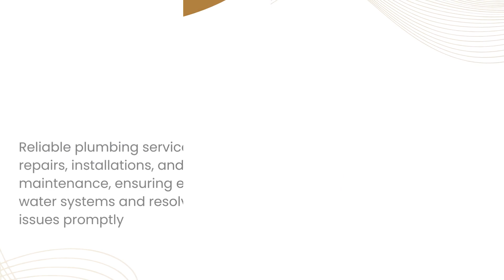EAD RENO LLC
EAD RENO LLC is a premier general contracting firm based in Brampton ON, specializing in transforming homes with exceptional kitchen and bathroom remodeling services. As a trusted local contractor, we pride ourselves on our commitment to quality craftsmanship, attention to detail, and a personalized approach to each project. Whether you're looking to modernize your kitchen, create a spa-like bathroom retreat, or undertake a complete home renovation. EAD RENO LLC leverages the latest trends and materials to ensure your space is not only beautiful but also functional and durable. Choose EAD RENO LLC for your next project and experience the difference that professionalism, skill, and dedication can make in transforming your living space.

GBP:                        maps.app.goo.gl/ZF6RDdXWdAHFHcW49